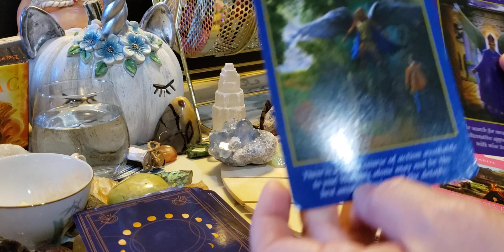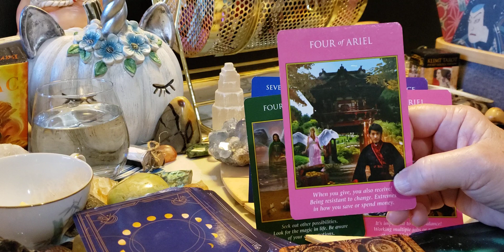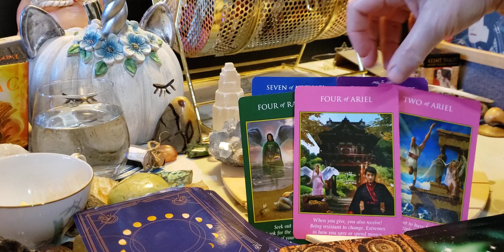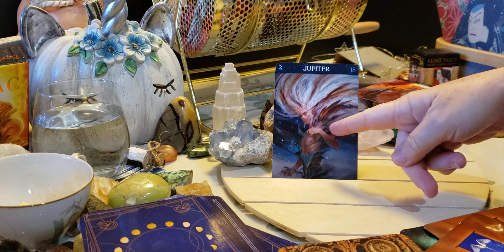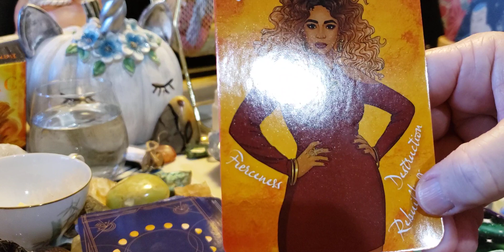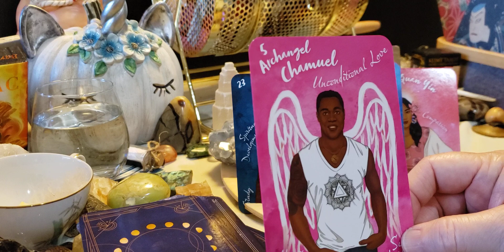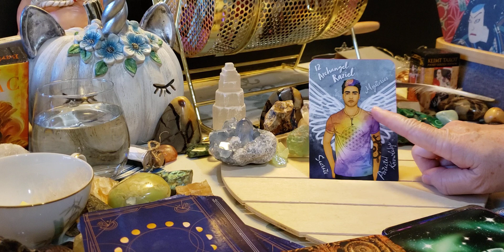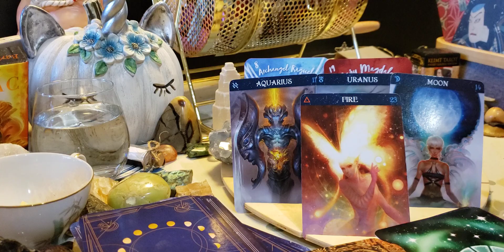All signs singles looking into NEW potentials. Aries Taurus Gemini Cancer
Aries 00:00
Taurus 11:24
Gemini  18:48
Cancer 21:06